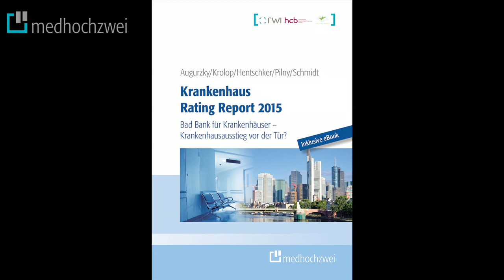Interview Dr. Boris Augurzky zur wirtschaftl. Lage der Krankenhäuser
Interview mit Dr. Boris Augurzky, Leiter des Kompetenzbereichs Gesundheit am RWI und Geschäftsführer der Stiftung Münch, auf dem DRG Forum 2015 zur aktuellen Lage der Krankenhäuser und dem „Krankenhaus Rating Report 2015 -Bad Bank für Krankenhäuser – Krankenhausausstieg vor der Tür?“